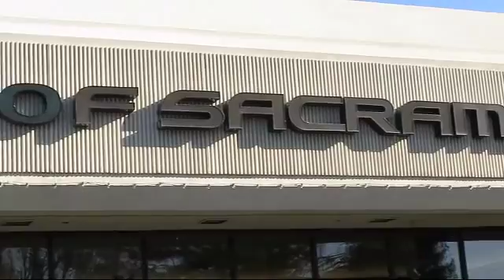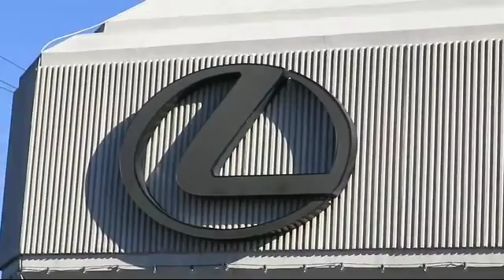2015 Lexus Is Sedan 250 Sacramento Roseville Folsom Citrus Heights Carmichael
2015 Lexus Is Sedan 250 Stock Number: 40773 Vin:JTHBF1D24F5078199.